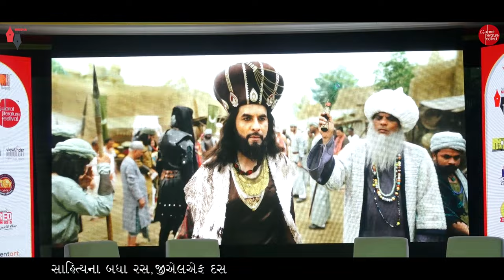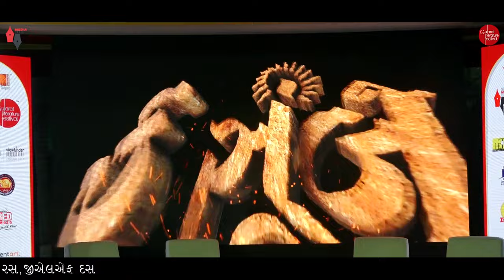AMAR BALIDAN THI KASHUMBO FILM NI YATRA | 'અમર બલિદાન' થી કસુંબો ફિલ્મની યાત્રા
'અમર બલિદાન' થી કસુંબો ફિલ્મની યાત્રા | વિજયગિરિ બાવા, શ્રદ્ધા ડાંગર, રોનક કામદાર, રામ મોરી
રજૂઆત : કિંજલ શાહ